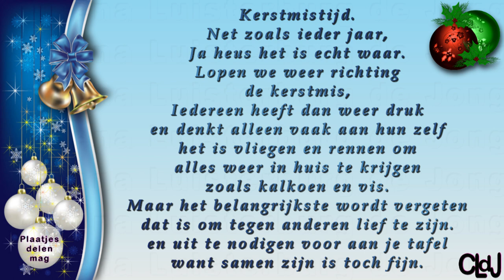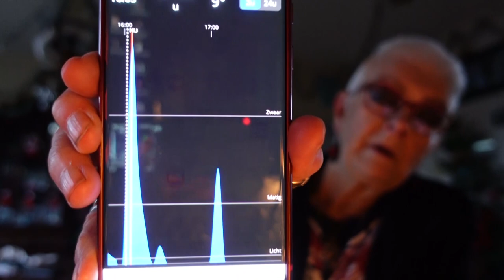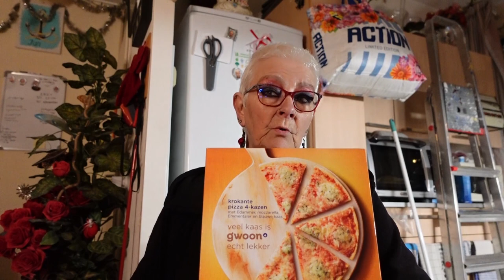vr 10 nov | Met cadeau bezig van mijn schoonzusje haar verjaardag en voor hun bruiloft. #2015